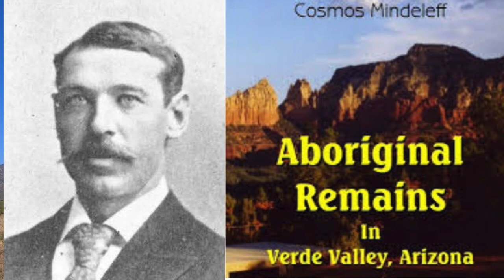RETURN TO MINDELEFF CAVATES part 1 THE RIVER - ANCIENTS OF THE VERDE VALLEY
history is the very heart beat of the southwest , If you love history and are in to the outdoors you have found your tribe , your adventure awaits , Welcome to Black Flag Adventures . Come along with as we travel to ancient locations agua fria monument, gila bend ,sedona plus many more . We enjoy the study of anasazi culture, ancient ruins , archaeology discoveries, arizona travel locations, best native american ruins and exploration, We find indian ruins near me, indian ruins near sedona, petroglyphs and pictographs. Whether your a southwest tourist or a seasoned explorer you will find plenty to see in the great southwest . Whether your looking for things to to in arizona there is plenty to see and you won't want to miss it ! tourist locations in arizona, xplore, you drove by#comeexplorewithus blackflagexpeditions adventureawaits# FOLLOW ME: AS WE EXPLORE THE LOST AND THE ABANDONED . Instagram
Camera Bag: